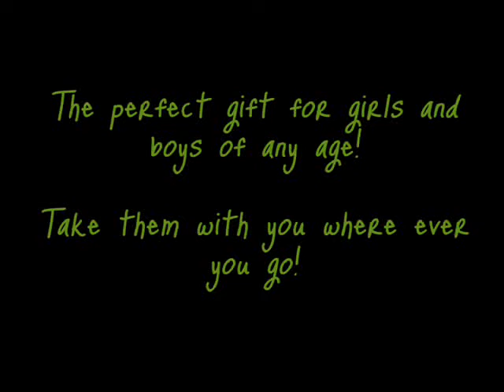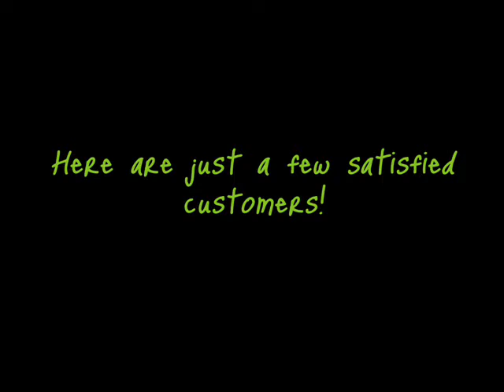MarkAIRS by Jolleh Good Toys!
Advertising campaign for Econ '09

Would you buy our product?

*we meant for it to be cheesy. for the most part...*